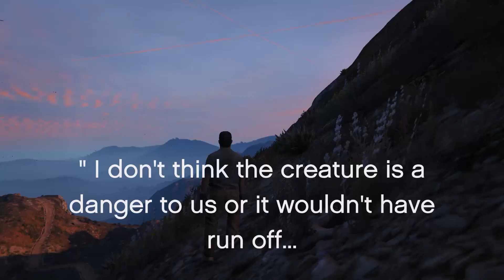Alien Documentary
Short film about an alien sighting.